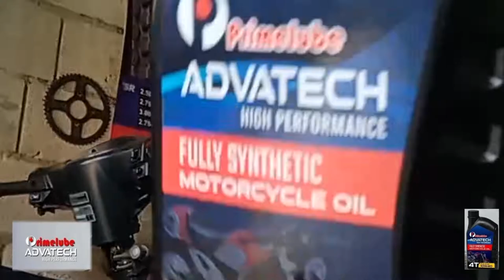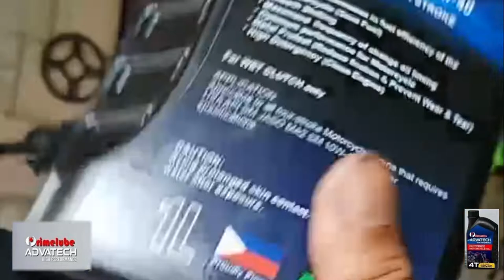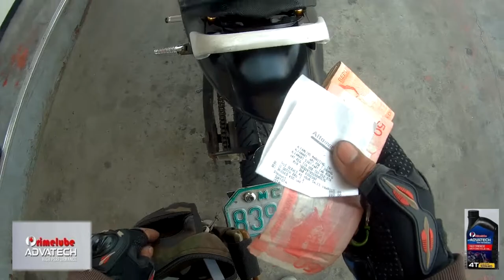PRIMELUBE ADVATECH FULLY SYNTHETIC MOTORCYCLE OIL REVIEW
PRIMELUBE
ADVATECH FULLY SYNTHETIC MOTORCYCLE OIL

Please follow this FB page,